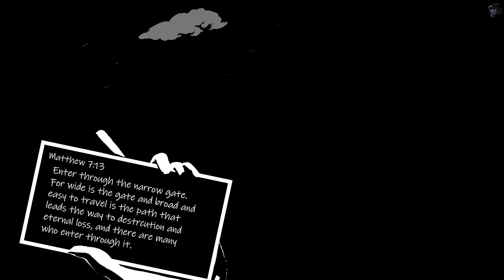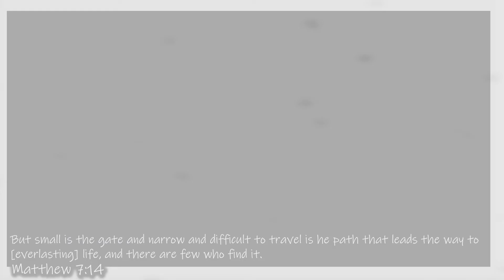Creation to Innovation | 4/29 | Persona 5 Royal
Hey everyone and welcome to Persona 5 Royal! Hanging out with Ryuji and making tools. We level up our proficiency in the process.